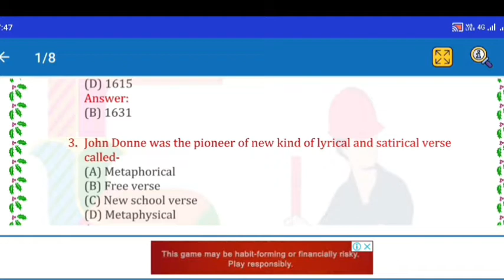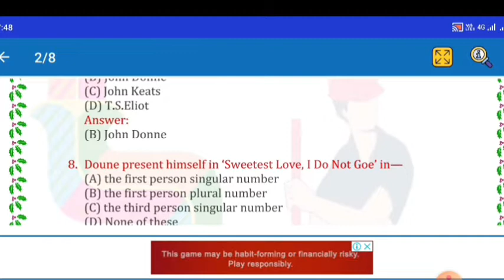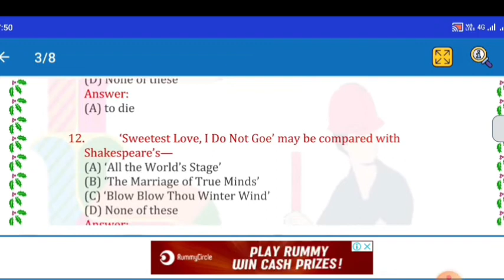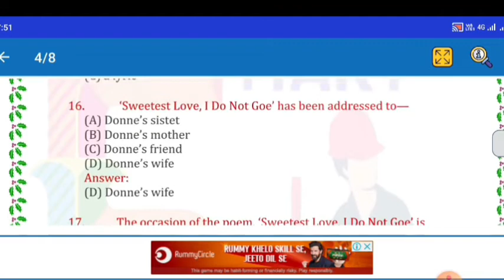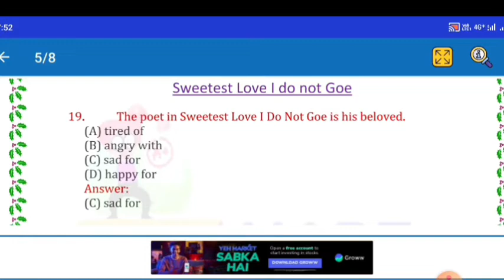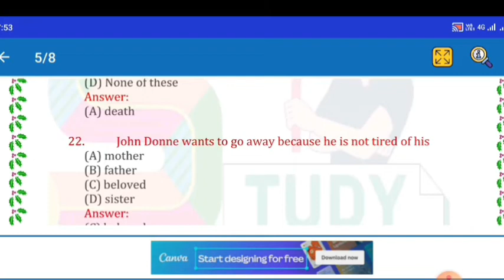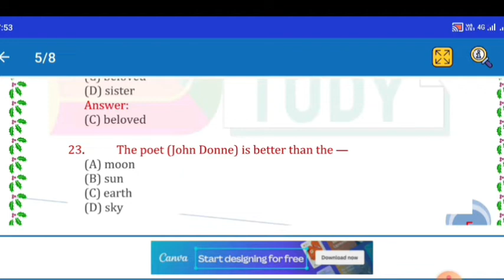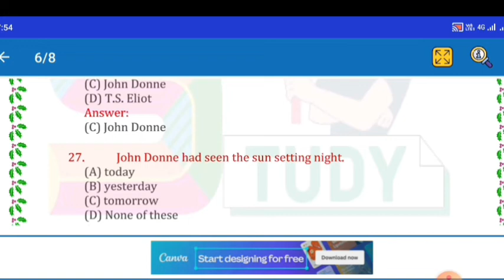objective class 12th sweetest love i do not goe